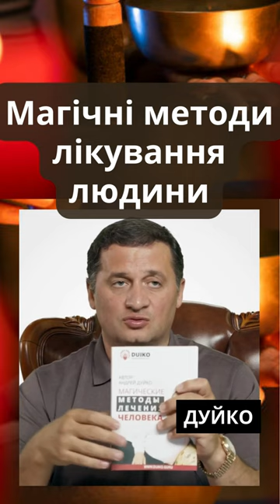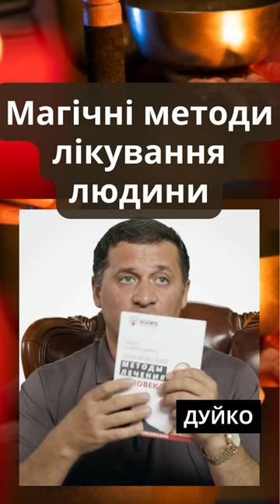Магические методы лечения человека: Раскрытие секретов нетрадиционной медицины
В этом видео я рассказываю о книге "Магические методы лечения человека", которая содержит огромное количество рекомендаций нетрадиционной медицины. В книге представлены удивительные методы лечения, такие как использование ниток, железных колец, простых домашних способов, эзотерическое лечение золотом и серебром, медиумы, целебные масла, терапия с использованием вольнологии, а также сакральные методы лечения в ванной, душевой и парилке. Вы узнаете о древних рецептах и цифровых кодах лечения, которые были собраны на протяжении более 22 лет общения с знаменитыми целителями и мольфарами из разных стран.